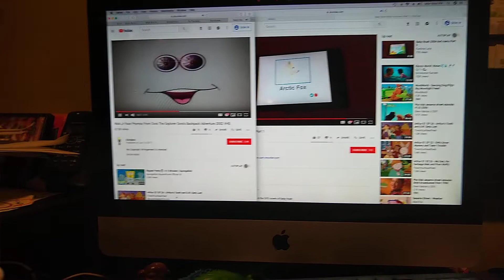Nick Jr Face Promos From Dora The Explorer Adventures With Dora Volume 3 2002 VHS (1)